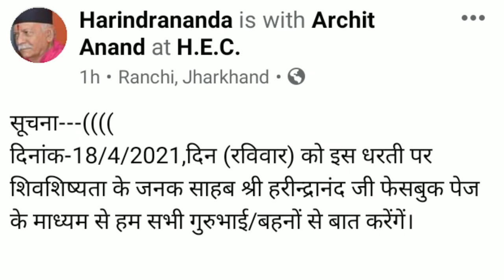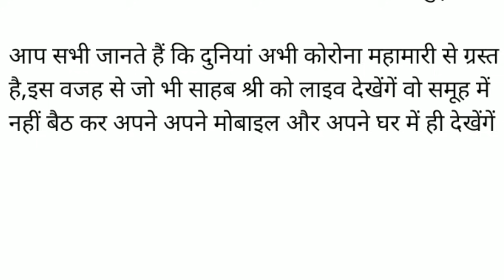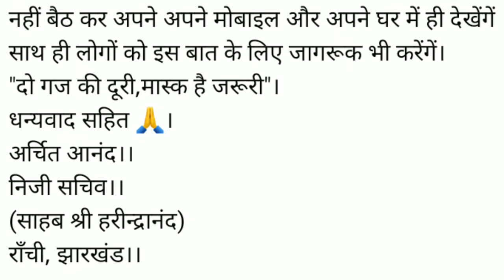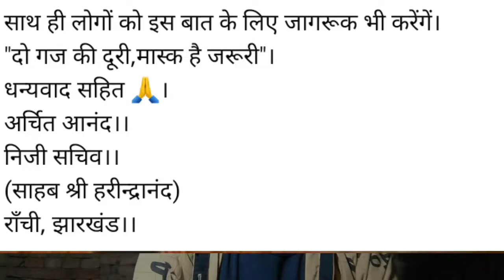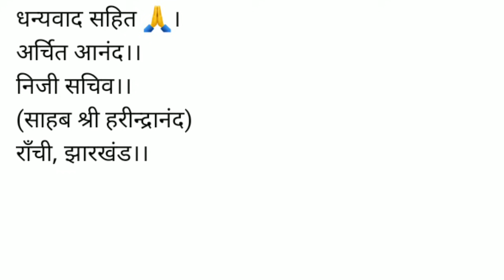आ गया मुख्यालय से सुचनाएं साहब श्री के संदेश आएगें लाइव जल्दी देंखें Shiv Charcha video Haindranand